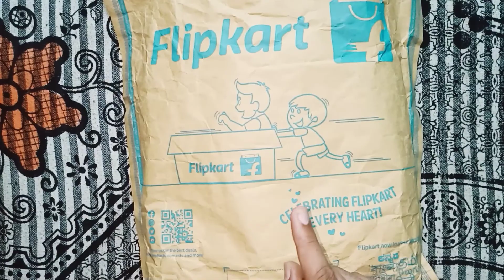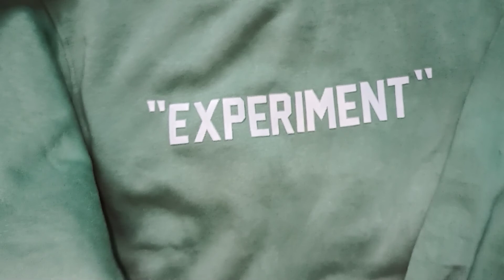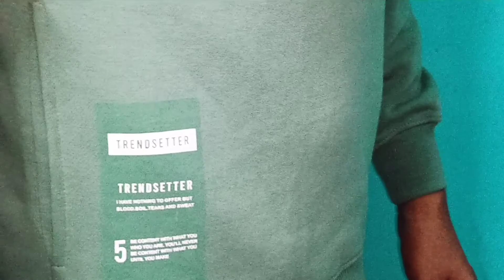Fort Collins sweatshirt for men honest review| Green sweatshirt for men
Fort Collins men sweatshirt review | Flipkart sweatshirt honest review | Best quality hoodie for gym | stylish hoodies for men | trending sweatshirt review | Affordable flipkart sweatshirt for winters | Men upper for winters | Full sweatshirt purchase guide and honest review | must have sweatshirt for winters | Green sweatshirt for men/boys| Breil by Fort Collins sweatshirt honest review| Affordable man sweatshirt under 500| men sweatshirt under 700 | Fleece fabric man sweatshirt
Hello friends welcome back on my youtube channel "Sk hub".

About this video :- friends aaj ki video me maine Breil by Fort Collins men sweatshirt ka full detailed review aap sabhi ke sath share kiya hai. Friends maine ye Fort Collins men sweatshirt flipkart se under 500 rupees me purchase kiya hai. Ye ek Green colour ka printed sweatshirt hai jo ki is upper ko kafi stylish bana deta hai. Is sweatshirt se related saari important details aapke sath share ki hai isliye video ko end tak jarur dekhe.
I hope aapko ye video helpful lagegi. Agar aap mujhe koi suggestion dena chahte hai to comment karke jarur btaye.